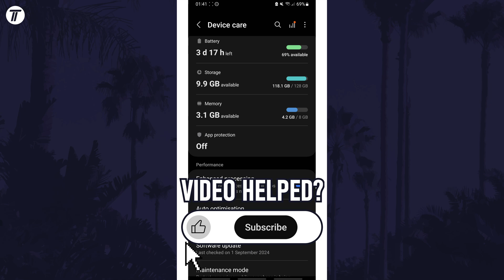How to Turn ON or Turn OFF Enhanced Processing on Samsung Phone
Want to know how to turn off or how to turn on enhanced processing on Samsung phone? This video will show you how to turn on or how to turn off enhanced processing on Samsung phone. You might want to know how to disable or how to enable enhanced processing on Samsung phone to speed up your device. The method will work on all Samsung phones including Samsung Galaxy S23, Galaxy S24, Galaxy S25, Samsung Galaxy A series and more! Hopefully today’s video helps show you how to enable or how to disable enhanced processing on Samsung phone!